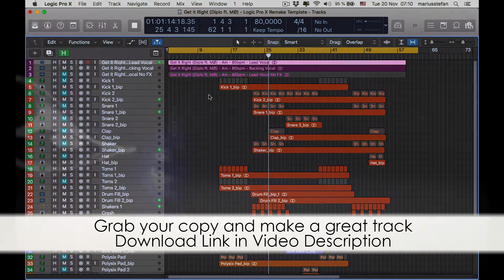Get It Right Diplo ft MØ Logic Pro X Remake Template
Description
Get maximum inspiration and remix possibility with this quality re-make of Get It Right (Diplo ft. MØ) - Logic Pro X Remake Template
The project files include the Acapella re-recorded by a professional singer, split into lead and backing vocals, along with all the MIDI parts and audio bounces. Audio bounces have been created using the best virtual instruments available from the likes of Native Instruments, Arturia, U-He, Spectrasonics, Korg, ReFX and Lennar Digital, then processed with high quality plugins from Universal Audio, Slate Digital, Waves and Soundtoys. So you can either edit / re-arrange the high quality audio or insert your own instruments to the Midi parts and create a remix of your own in minutes! Additionally you can use the acapella in your own DJ Mixes, bootlegs, mashups and Live performances!

DAW: Logic Pro X
BPM: 80
Root Key: Am
Audio Channels: 26
Midi Channels: 18